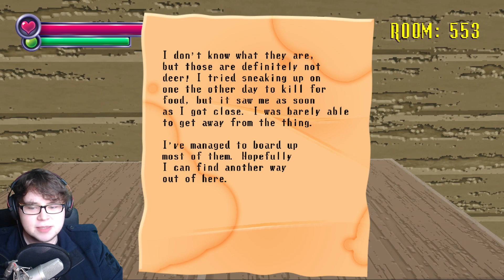WIR TÖTEN REHE #4 - Spooky's House of Jumpscares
Muss. Töten!